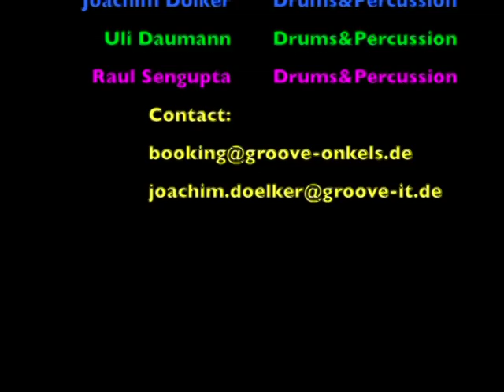Exhausted Groove Orchestra "World Drum Festival `97 Fabrik Hamburg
Some more old material from my first percussion group I created in the early `90s with two of my drum students. We were very popular all over Germany and played hundreds of Gigs and about 20 TV-shows. Some in the Netherlands, Belgium, Switzerland and Austria. It`s a kind of a high speed percussion performance mixed with a lot of crazy humour. 10 years of great fun. Please excuse the poor quality of this material but it`s 20 years ago we recorded this show in Ansbach (Germany) with really bad equipment! Have fun!